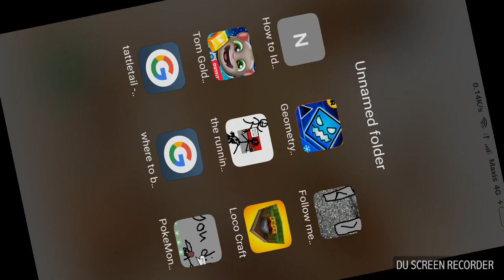Loco craft: survival world+ building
Survival seed is: 999